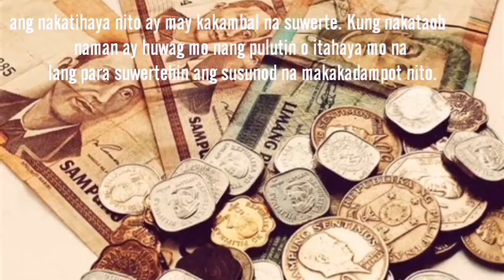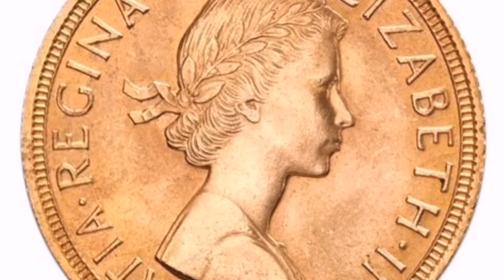Paano gagawing pampasuwerte ang mga barya lalo na ang ating napulut